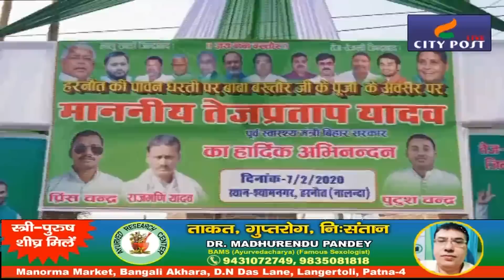लालू अंदाज में तेजप्रताप ने लोगों से की बातचीत